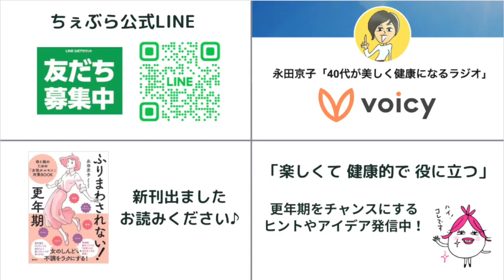【更年期の5月病】原因とストレスをケアする３つの対策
「5月病」の原因と効果的な３つの対策ケアを解説！この季節にオススメのストレスを減らす3つの対策と、毎日を元気に過ごすためのリストの作り方を動画にしました。

NEW!!
新刊！ふりまわされない! 更年期（旬報社）

NPO法人ちぇぶら
健康・更年期を正しい情報とエクササイズでサポートしている団体。
ちぇぶらは更年期を前向きに捉えた英語「Change of life」の意。

★一緒に講師として更年期サポートを広めていきませんか？
更年期ライフデザインファシリテーター養成コース、募集中です！

「ちぇぶらチャンネル」では、更年期におすすめの情報や自分でできる様々なケア方法をお伝えしています。ただし、更年期障害だと思っていたら他の病気が隠れている場合もありますから、つらい場合は医療機関へご相談くださいね☆